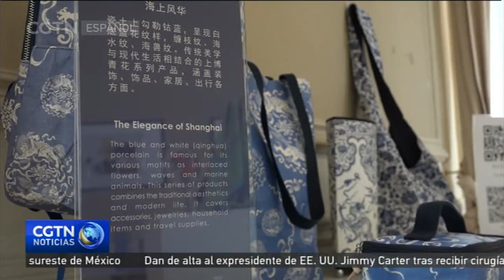La Semana de Turismo y Cultura de China arranca en Bruselas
El Centro de Cultura China de Bruselas acaba de inaugurar la Semana del Turismo y Cultura de China con dos exposiciones sobre el arte y las tradiciones de la ciudad de Shanghai y de la provincia de Shandong. Obras artísticas y artesanales del Museo de Arte de Shandong, al igual que piezas creativas de la colección del Museo de Shanghai, forman parte de este par de muestras.